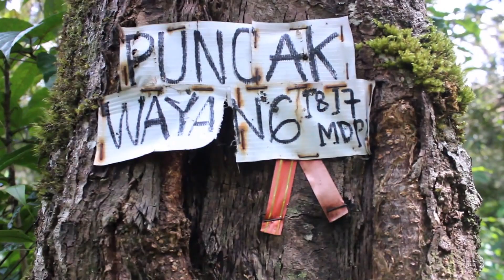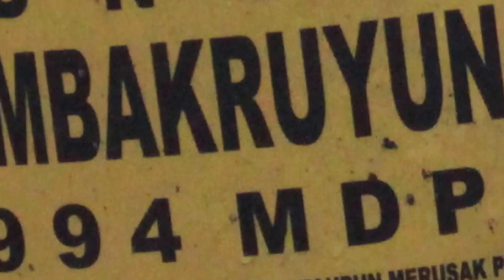Macan Tutul PMPR & PG MAHATVA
pendakian gunung wayang, gunung tilu dan gunung tambakruyung serta kajian mengenai tingkat kontribusi dan tingkat kesejahteraan buruh pemetik teh di dusun batu lulumpang